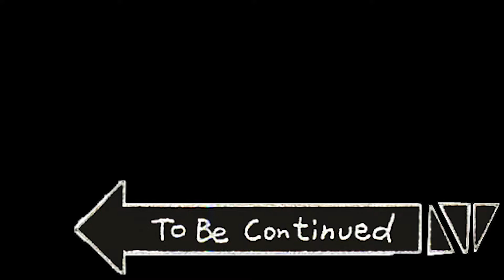TK Messes With... CSGO - Part 1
MORE OF THIS COMING SOON!